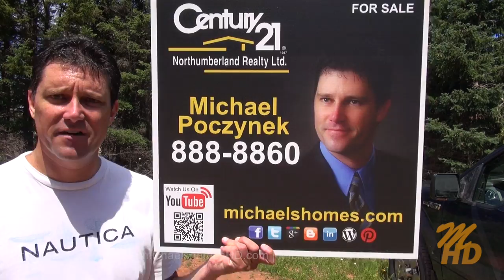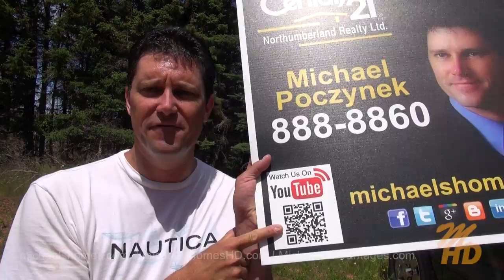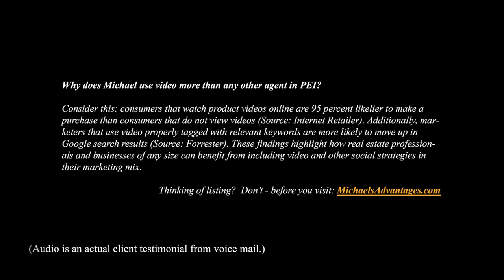Prince Edward Island Real Estate Internet Marketing Update Realtor Agent July/13 Social Media Canada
| Call Toll Free 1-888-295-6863 or direct (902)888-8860. Michael Poczynek, CRS, ABR, CIAS, CDPE, ePro, RECS, is your "High Definition Real Estate Agent" -- Marketing Globally and Socially.  The only Realtor you will ever need for information on any MLS or non-MLS listing from any Broker, Agent, or Private Seller in Prince Edward Island Canada.
PEI Real Estate/Prince Edward Island Real Estate Marketing update for July, 2013.
This video was done by videographer Michael Poczynek, CRS, ABR, CIAS, ePro, RECS, from Century 21 Northumberland (1987) Limited in Summerside, Prince Edward Island, Canada.  Michael has specialized in oceanfront, waterfront, land, recreation, income, commercial, and development properties in Prince Edward Island including Summerside, Charlottetown, Malpeque Bay, Cavendish, Rustico (home of the best Lobster), North Cape (Windmills), Kensington, Anne of Green Gables, Hunter River, Souris, Alberton, O'Leary, Stratford, East Point, Darnley, Lower Darnley, Seaview, Spring Valley, Irishtown, Long River, French River, Burlington, and more since 1997. Also be sure to check out Prince Edward Island's largest collection of Aerial Photos Follow me on Twitter for instant video updates and more Make sure you join my mailing list Add me as a friend on Facebook and Google Plus at: http:// mpoczynek.com. Connect and recommend me on LinkedIn I am also on Pinterest, Tumblr, MySpace, Blogspot, Digg, and Reddit.
Michael Poczynek, CRS, ABR, CIAS, CDPE, ePro, RECS, has been a leading and top producing real estate agent with Century 21 Northumberland since 1997 and specializes in dealing with off island buyers & sellers. He prefers to work with Waterfront/Oceanfront, Recreation, Relocations, Luxury, Investment, Income (Multi-Family, Apartments, Strip Malls, Retail Centres), Commercial, & Development properties in PEI and across Canada.   Michael can be reached at all times at (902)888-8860.
Sound effects by Apple Final Cut Pro X.  Cameras used Canon XH-A1s, Sony HDR-HC7, Sony HDR-PJ760V, Samsung HMX-W300, and GoPro Hero 3 Black Edition.  Computer used Apple iMac and Final Cut Pro X.
This Video pre and post production by:
Michael Poczynek, CRS, ABR, CIAS, CDPE, ePro, RECS
Century 21 Northumberland (1987) Limited
629 Water Street East
Summerside  PE  C1N 4V6   CANADA
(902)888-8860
Charlottetown Office:
Century 21 Colonial Real Estate PEI
111 St Peters Road
Charlottetown  PE  C1A 5P1   CANADA

Realtor.ca, mls.ca, icx.ca, cls.ca, and Prince Edward Island Real Estate Board (PEIREA) MLS # N/A.